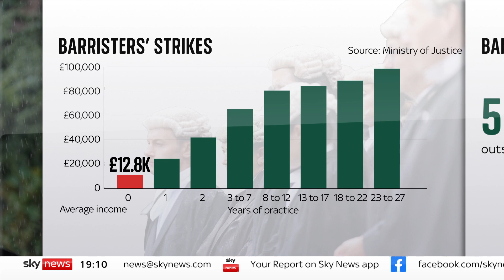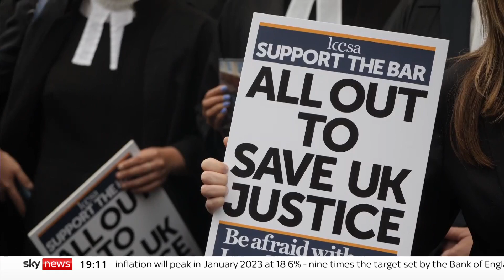Why have barristers voted to strike?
Criminal barristers in England and Wales are planning an all-out strike as they call for better pay.

They will walk out from Monday 5 September "on an indefinite basis".

Questions have been raised as to why those in well-paid jobs should be asking for bigger salaries, but for those starting out in their career, it's a different story.